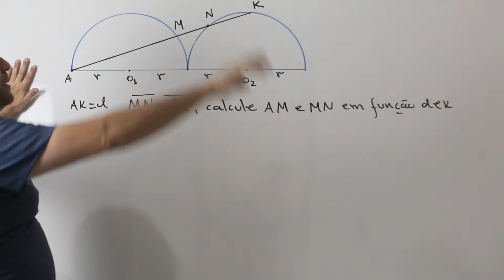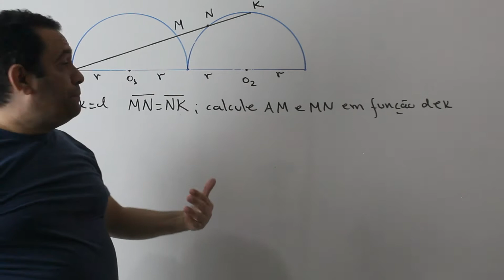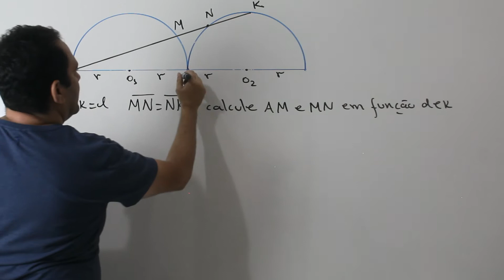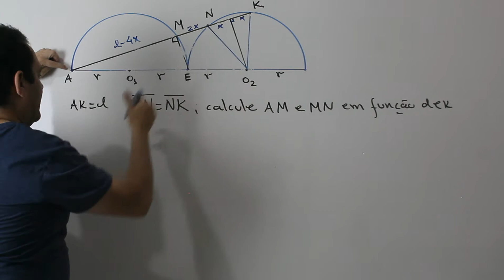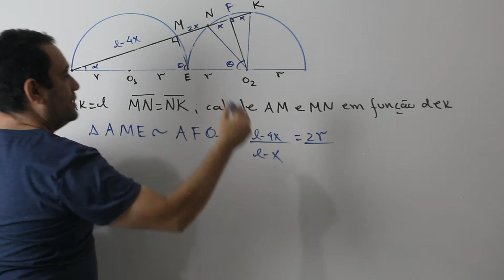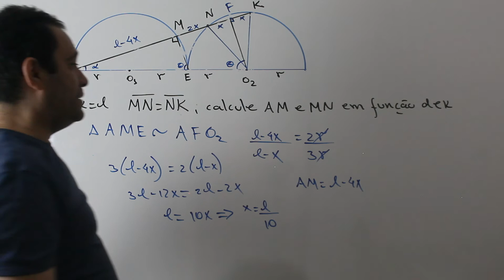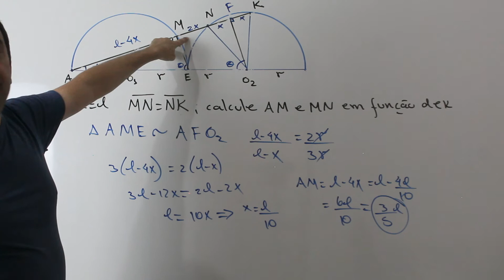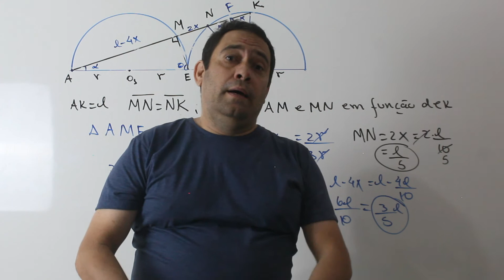Geometria plana círculo e semelhança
Olá queridos, neste vídeo estou resolvendo um lindo problema de geometria envolvendo semicírculo e semelhança de triângulos.